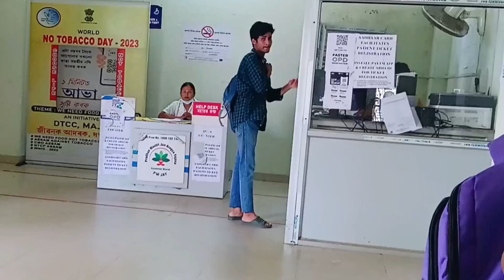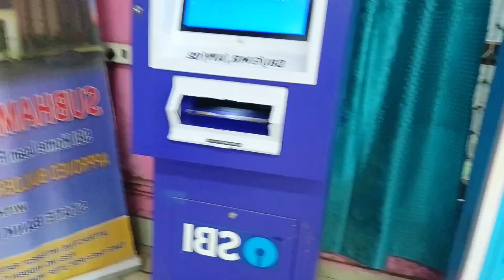accident হল মোৰ😭//মই যে বাচিলো🥺/Fracture hol mur😭/assamese video//junvlogs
second YouTube channel :- @JunDas999

assamese song
comedy assamese video
assamese new video song
telsura video
videoaccident
car accident
rood accident
haveri accident news
accidents
bus accident
viral
viral videos
video viral
viral assamese video
tcm viral video
top viral video
 videosmedical
medical school
medical terms
medical advice
junvlogs
jun vlogs viral
jun vlog growth
vlogs jun
vlog jun das
sad video
music video
sad video song
jundas sad video

Love From❤(majuli )